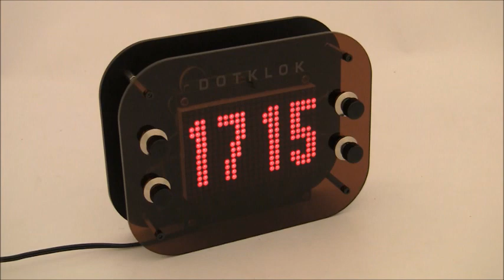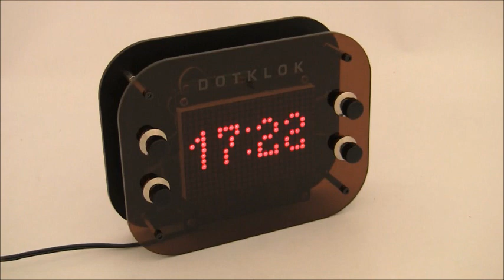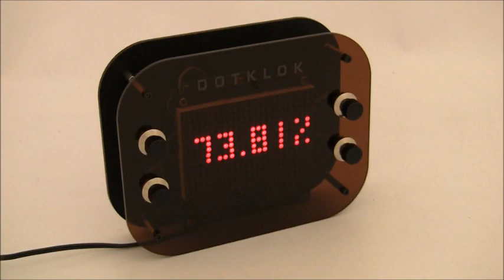Dotklok: A ​​great, Open Source, hackable Digital Clock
A fanstastic Open Source Arduino-based clock that can display the time in many different ways: if not enough, one can also add his own personal animation.